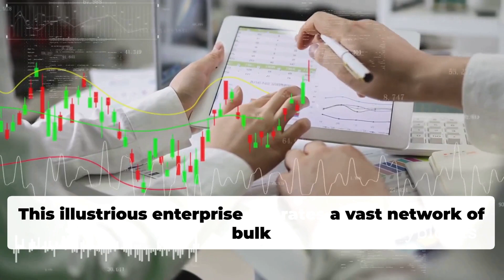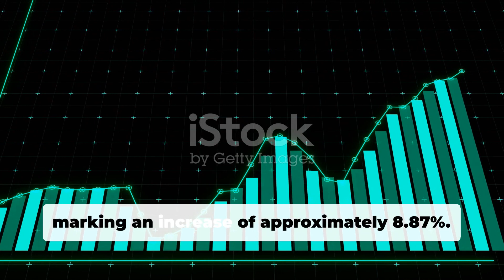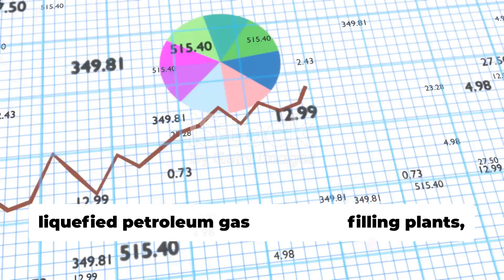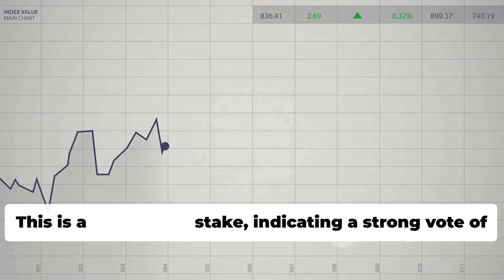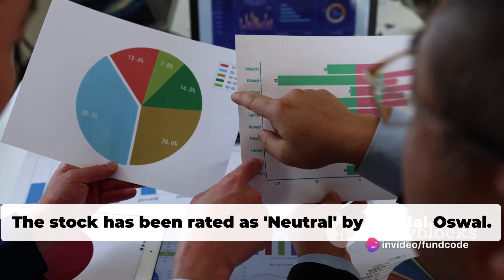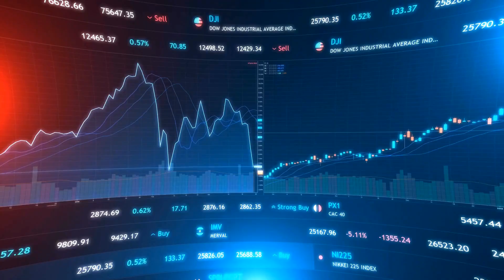AEGIS LOGISTICS SHARE LATEST NEWS,AEGIS LOGISTICS SHARE NEWS,AEGIS LOGISTICS SHARE,AEGIS LOGISTICS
Aegis Logistics Limited: A Comprehensive Analysis by fundcode's Workspace

OUTLINE:

00:00:00 Welcome to FundCode
00:00:17 Aegis Logistics Limited at a Glance
00:01:27 Stock Update and Analysis
00:03:46 Share Holding Pattern and Broker Ratings
00:05:02 Conclusion